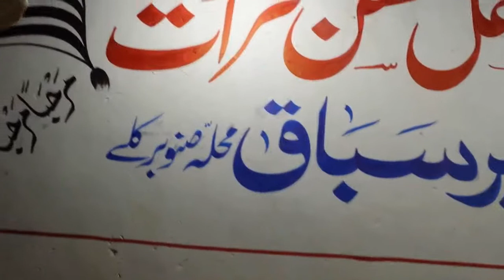Beautiful Recitation of Qari abdul subhan sahib | Latest new 2019 | Ramdan Mubarik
Khatme Nabowat Manki Swabi